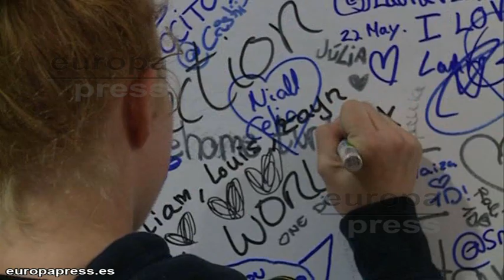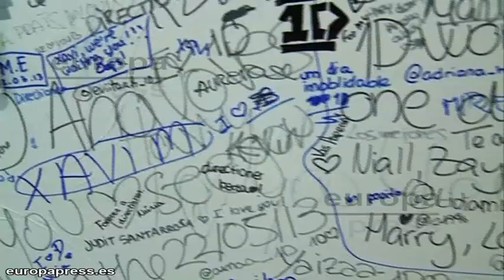One Direction abre su primera tienda en Barcelona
One Direction ya tiene tienda en España. El quinteto liderado por Harry Styles, Liam Payne, Zayn Malik, Niall Horan y Louis Tomlinson ha inaugurado este sábado su primera tienda '1D World' en Barcelona. Un punto de encuentro para los fans donde encontrarán todo tipo de 'merchandising' de su grupo favorito hasta el 6 de abril.